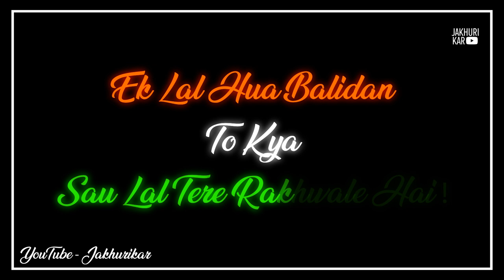Republic Day WhatsApp Status Video | Desh Bhakti Song Status | 26 January Status | Gantantra Divas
Republic Day WhatsApp Status Video | Desh Bhakti Song Status | 26 January Status | Gantantra Divas 2020

Republic Day WhatsApp Status Video🇮🇳 | Desh Bhakti Song Status🇮🇳 | 26 January Status
Gantantra Divas 2020 Status || HAPPY REPUBLIC DAY 2020 STATUS || Republic Day Status 2020
Happy Republic Day Whatsapp Status Videos Download (26 January, 2020)
republic day whatsapp status download republic day whatsapp status 2019 republic day whatsapp status in hindi republic day ...
Happy Republic Day Status 2020 | 26 Jan WhatsApp Status | India Republic Day Status 2020
Happy Republic Day Status 2020, 26 Jan WhatsApp Status, India Republic Day Status 2020, new republic day status I new 26 ...
Happy Republic Day 2020 Special WhatsApp Status Video // 26 January 2020 Special Whatsapp Status
26 January whatsapp status, Republic Day whatsapp status 2020, 26 January Republic Day ...
Happy Republic Day 2020|Whatsapp Status|26 January|special Patriotic song 26 January whatsapp status, Republic Day whatsapp status 2020, 26 January ...
India Wale | New Indian Attitude Whatsapp Status Video 2019 | Republic Day Status Video
India Wale | New Indian Attitude Whatsapp Status Video 2019 | Rohit Creations Indianstatus IMPORTANT NOTICE : These All ...
Desh Bhakti dialog 2020 || republic day status || Indian Army status 2020 || Farhanrock Tiktok ||
heart touching Shayari whatsapp status RKS STATUS Desh Bhakti dialogue 2020 || new WhatsApp status || Indian Army status ...
26 January WhatsApp Status Republic Day WhatsApp Status Republic day #26 January spacial what's app status 2019
2020 Republic day whatshap status video //New trending desh bhakti status video//January 26 status
Teri Mitti || Republic Day Status, Indian Army Lover's || New Whatsapp status 2020
Happy Republic Day status video Happy Republic Day WhatsApp Status Video national anthem on Republic Day Status Video
Happy Republic Day WhatsApp Status Video 2020 | 26 January Republic Day Status Video | Indian army
26 January Republic day status 🇮🇳 Deshbhakti geet Indian army status ❤️ 2020
To all reading friends From me (D. C Bavaliya) Wish all the best for the 72nd Independence Day of India I love my India ...
26 January 🇮🇳 Special Whatsapp Status 2020 ll Republic Day Status 2020
26 January 2020 WhatsApp status happy Republic Day 26January2020 26 January 2020 WhatsApp status happy Republic Day.